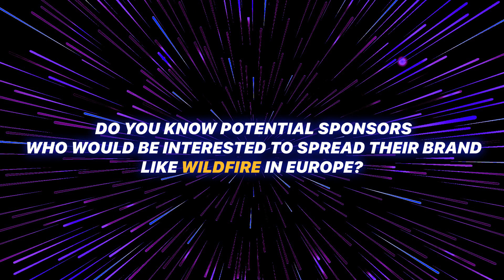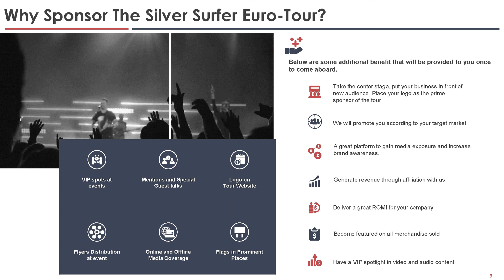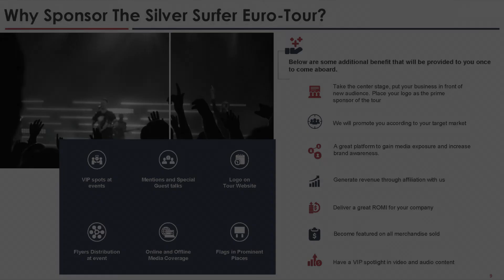Become a Team Member or a Sponsor | Silver Surfer Tour